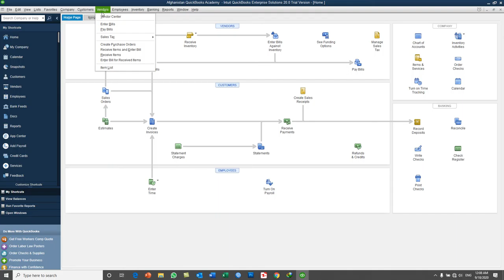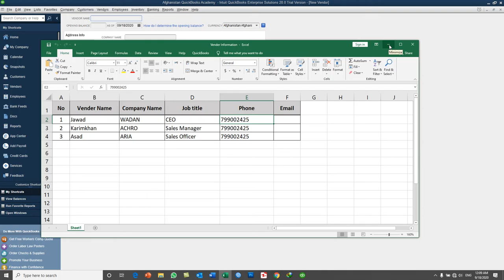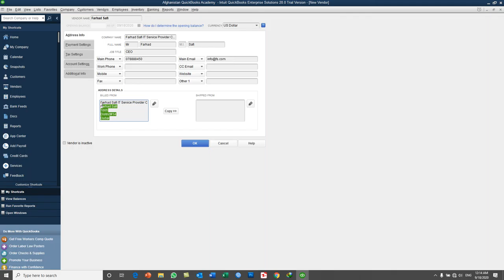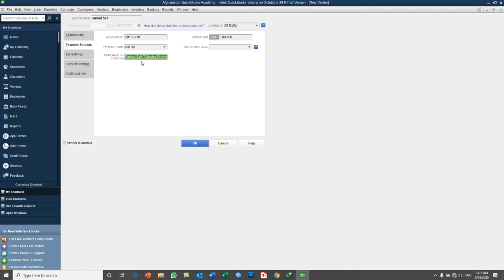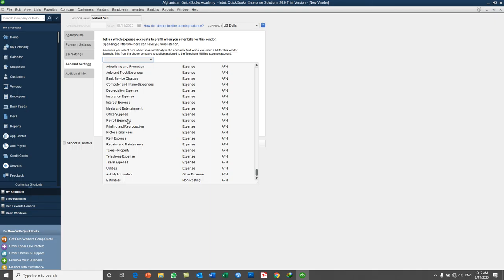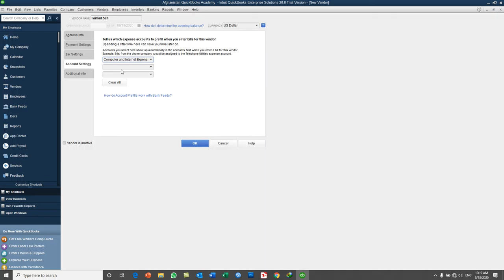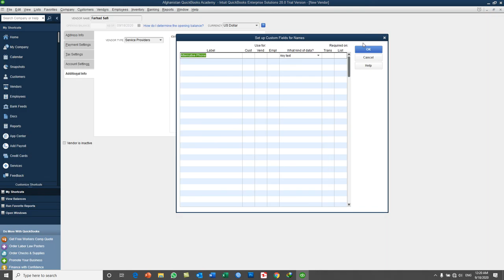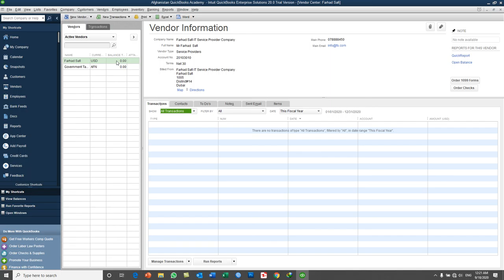QuickBooks 2020 training in Dari- Day18- Part1- Working on adding Venders in QuickBooks 2020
In this Video you learn:
How to Add Venders in QuickBooks 2020